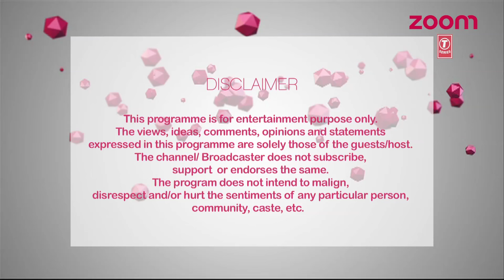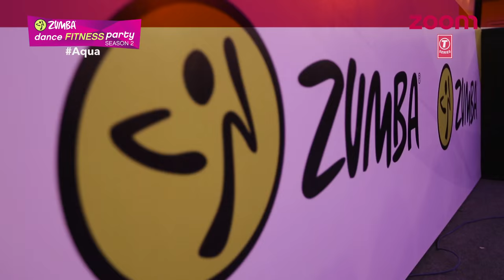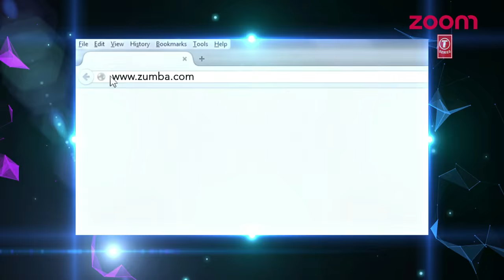Zoom Zumba Dance Fitness Party Season 2 -Ep 03| Pallavi Sharda, Kainaat Arora, Sucheta Pal |T-Series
T-SERIES Presents Zoom Zumba Dance Fitness Party - Season 2 - Episode 3.
In this episode, Get ready to for some Street Style Zumba® with Zumba® Master trainer Sucheta Pal, celebrity host Pallavi Sharda & our guest of the week is Model/Actress Kainaat Arora.
Get Grooving and Your feet Movin to Zumba® The Street with a Bollywood Twist.
Get pumped up and let it move you – dance your way to Fitness

Zoom Team :
Executive Producer : Jaideep Nath
Series Producer : Siddharth Injeti
Promo Producer : Neelima Aggrwal
Brand Soultions|Content Initiative: Khusshie Ved
Brand Solutions|Sales : Arvind Sivanuri

Production House: Blue Magic Films Pvt. Ltd.
Produced by:  Blue Magic Films Pvt. Ltd.
Executive Producer:  Amir Rizvi
Creative Director:  Daman Galsin
Music Video Director:  Rajit Dev
Directors of Photography:  Rituraj Narain
Music Video Editor:  Daman Galsin, Manu
Reality: Manu
Asst. Editor:  Bishal Pradhan
Reality Director:  Suchismita Samaddar
Reality Cameramen:  Jay Charola
Associate Producer:  Anand Kamath
Production Design:  Mongrels FineArts
Styling:  Nikita Jaisinghani
Make-up:  Yugendra S. Salvi
Production:  Uday Kumar S.Pillai
Hair:  Milan Thapa
DJ - harsh Bhutani